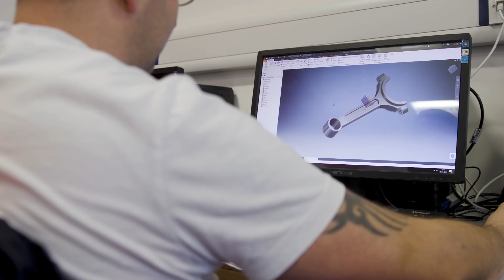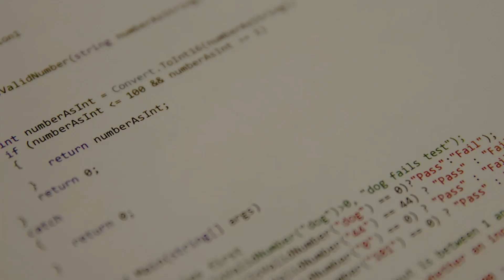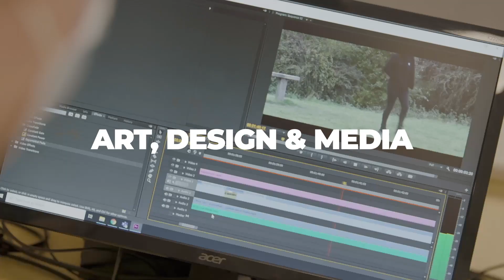Foundation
Explore our courses and listen to our learner mangers for information on the vast verity of options you have at Telford College.
Don’t get left behind, apply as soon as possible to secure your place for September 2021
Catering
Business and Digital
Aviation and engineering
Automotive and Construction
Apprenticeships
Sport and Public uniform Services
Music and Creative
Health, early years and education
Hair and beauty
Higher education
Access
A levels